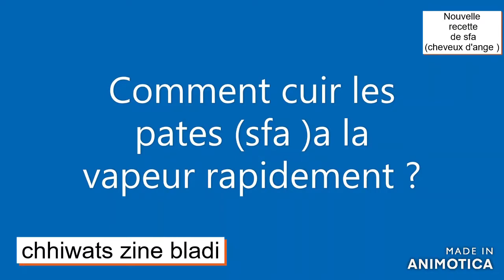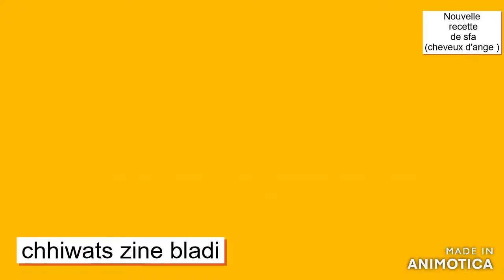Nouvelle recette rapide de sfa/new quick recipe for angel hair/sfa/وصفة سريعة جديدة لsfa شعر الملاك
Plus besoin de vous casser la tête! avec cette recette rapide
de sfa cheveux d'ange a la vapeur !
Très belle recette a essayer ! chez vous et n'oubliez pas
Merci !!
Ingrédients
1 paquet de cheveux d'ange (sfa)
3 litres d'eau
1 cuillère a café de sel
3 cuillères a soupe de beurre

1 poitrine de blanc de poulet
 1/2 tranche de citron
1 bâton de cannelle
2 feuille de laurier
sel
250 g de pruneaux a noyaux si possible
1/2 tranche de citron
1 bâton de cannelle
1 cuillère a café d'huile d'olive
1 cuillère a soupe de miel
175 ml d'eau (c'est la moitié de 250 ml d'eau )

DECO
noix
pistache
sucre glace
cannelle
choisissez ce que vous aimez
si on aime pas les pruneaux , on peut mettre des raisins secs